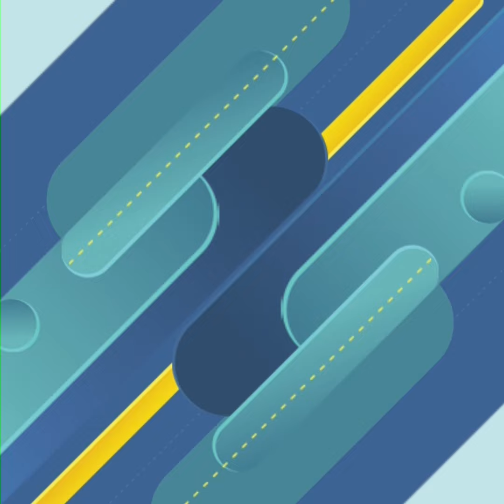នៅកូរ៉េ អ្នកលេង TikTok កំពុងល្បីនាំគ្នាយកឈើចាក់ធ្មេញបំពងញ៉ាំ ឡើងស្រួយទំនងរបស់គេ